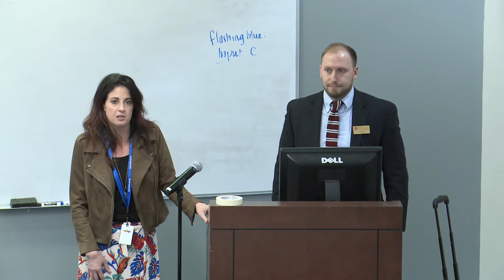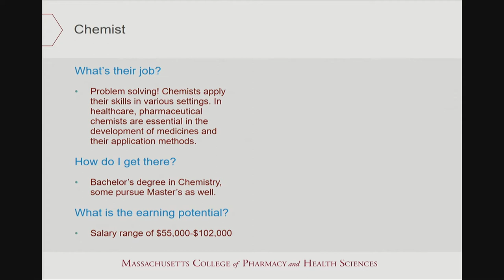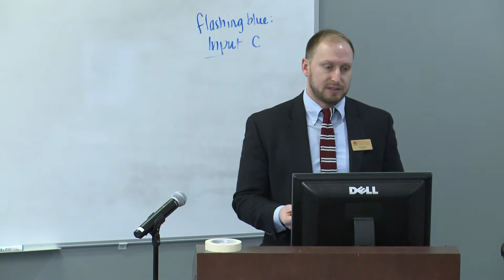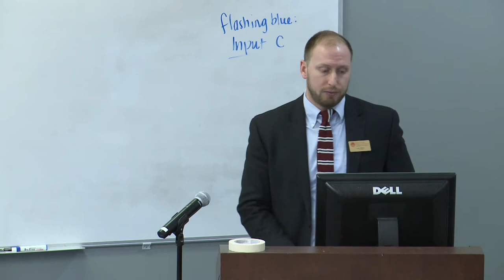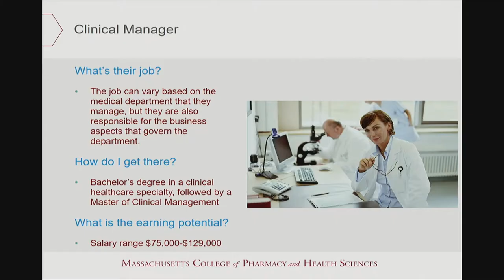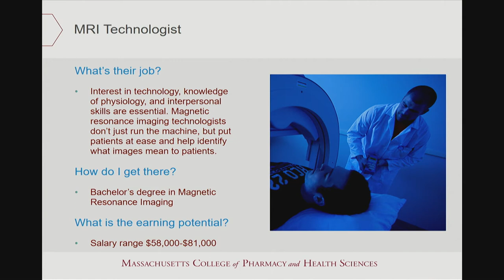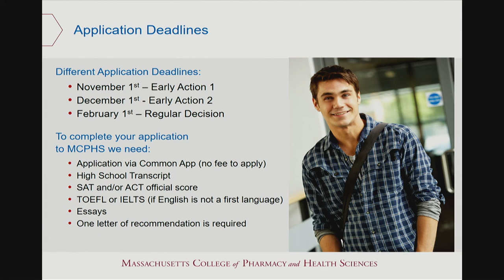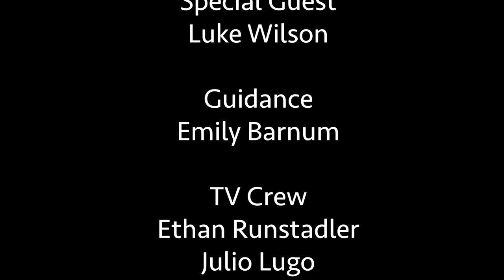Health/Science Career Forum - Swampscott High School Guidance